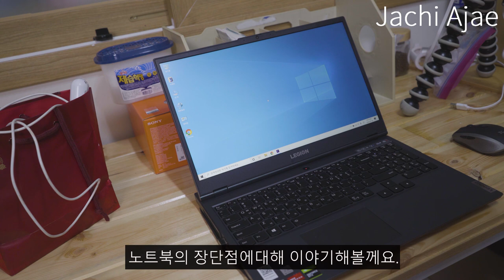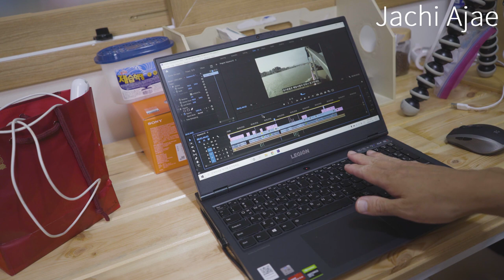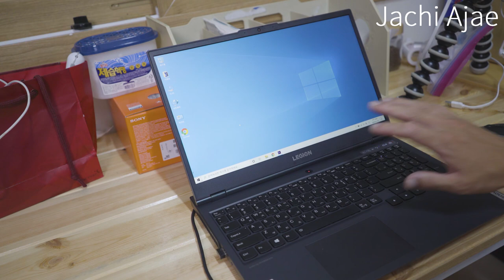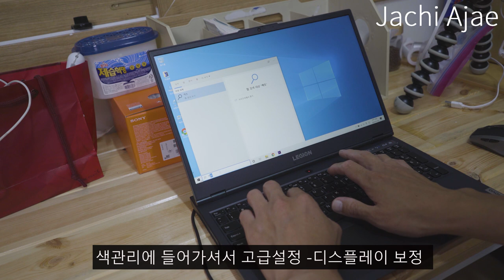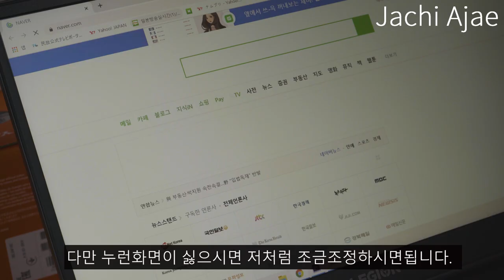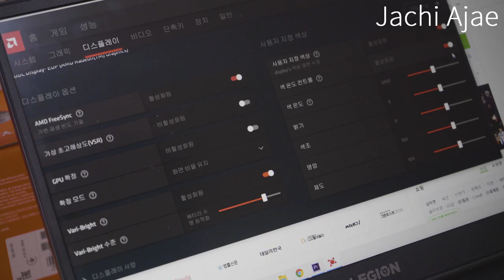영상편집용 노트북 르누아르 사용후기 LEGION 5 15ARH R5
영상편집용 노트북으로 구매한 르누아르CPU 레노버 노트북 리전5  LEGION  5 15ARH R5
사용후기를 리뷰했습니다.
솔직한 리뷰를 하였고 마지막에 캘리브레이션의 경우 자신의 취향이기때문에 각자 원하는값을 설정해서 사용하시면 될것같습니다.

컴퓨터 사양
르누아르 Ryzen 5 4600h
Ram 8g
Gtx 1650

총평
vlog정도 영상을 만들수있다.
4k편집도 가능하지만 효과가 많으면 조금힘들수있다.
패널이 조금 안맞을수있다.

SSD
3. SSD (256g) 설치하고보니 500g 추천합니다.

램
4. DDR4 노트북램

5. 사용 공구 (드라이버)

소프트웨어 설치방법
1. 윈도우 부팅디스크를 만든다. 8g의 usb 필요합니다. (유튜브에 윈도우10설치영상참조)
2. 램은 자동인식되나 하드는 윈도우에서 인식시켜줘야합니다. (유튜브에 하드인식영상참조)
3. 윈도우 정품인증해제 (유튜브에 윈도우정품인증없애기참조)
4. 윈도우 최적화 해줍니다. (유튜브에 윈도우최적화영상참조)
5. 하드 백업을 해줍니다. (개인적으로 하드를 500g 사야 저장공간에 여유가있어요 )
    하드백업은 꼭해주세요

*혹시라도 와이파이가 안되는분이나 드라이버오류있는분은